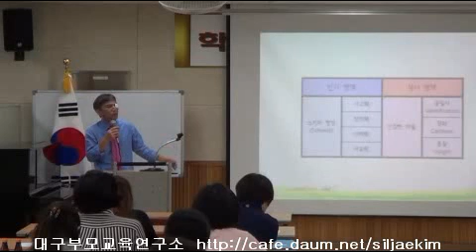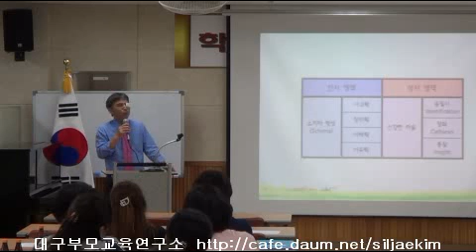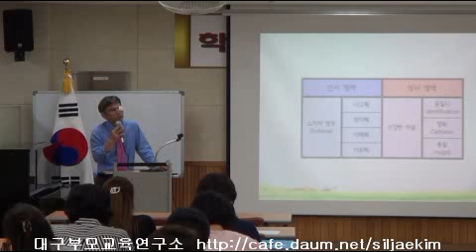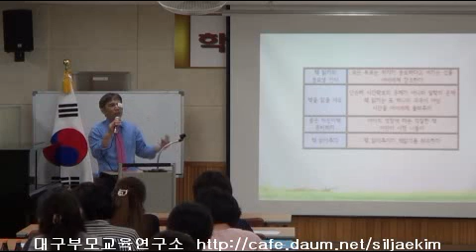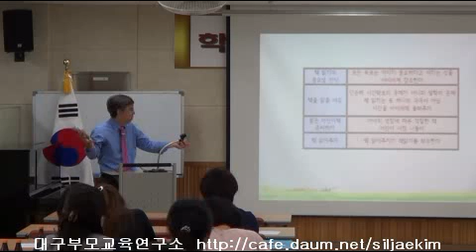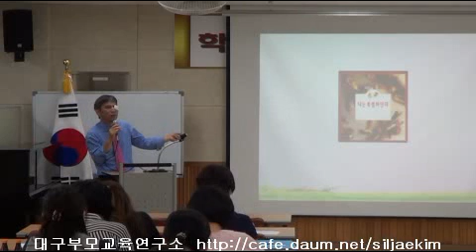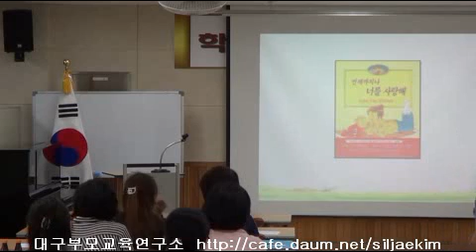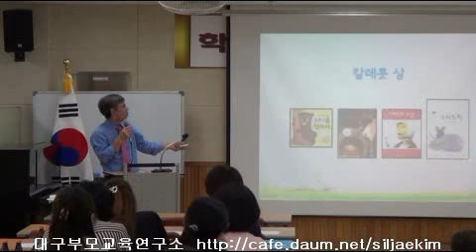[학교/단체특강][공산초등] 사교육없이 자녀성장을 돕는 학부모(책읽기편)